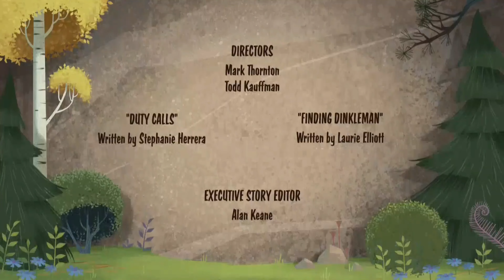Open season: La naturaleza llama | Creditos finales | Madagascar: Algo salvaje